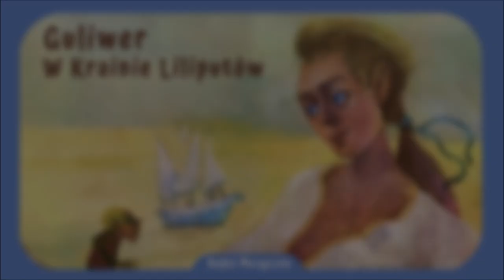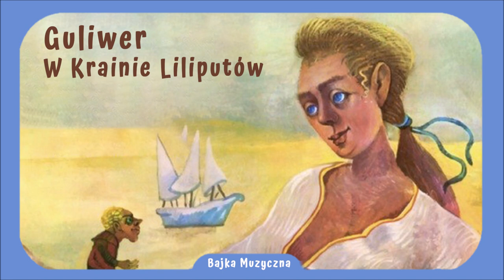Bajka Muzyczna: Guliwer w Krainie Liliputów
Wg Jonathana Swifta

Muzyka: Adam Skorupka
Polski tekst: Bogdan Loebl

Guliwer: Franciszek Pieczka
Dowódca Straży: Maciej Damięcki
Głos Dziecka: Artur Pontek
Liliwscib: Bronisław Pawlik
Komisarz: Zdzisław Słowiński
Cesarz Liliputów: Wiesław Drzewicz
Narrator: Wacław Szklarski
Poseł Blefusków: Gustaw Lutkiewicz
Król Blefusków: Jan Matyjaszkiewicz
Minister: Lech Ordon

Zespół Instrumentalny pod dyrekcją Andrzeja Skorupki

1989 The copyright in this sound recording is owned by Polskie Nagrania, A Warner Music Group Company.